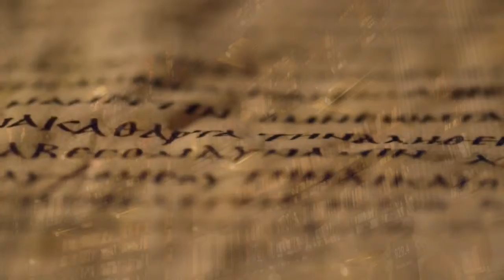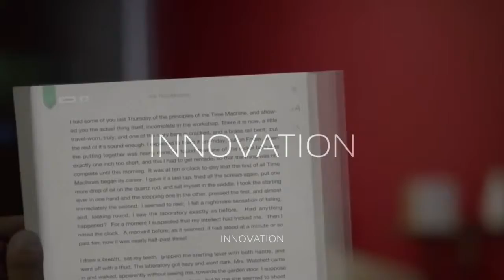Light from Stars… Nous sommes votre bonne étoile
Présentation de l'agence éditoriale ROC Édition & Multimédia, packageur pour les plus grandes maisons d'édition françaises.

Le Cercle digital est le rassemblement :
- d'une agence de communication éditoriale et digitale